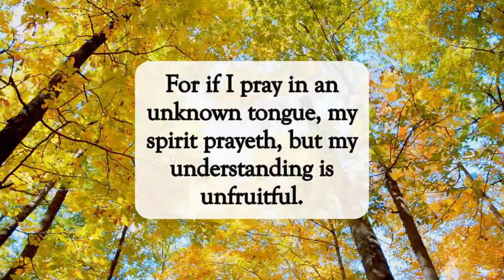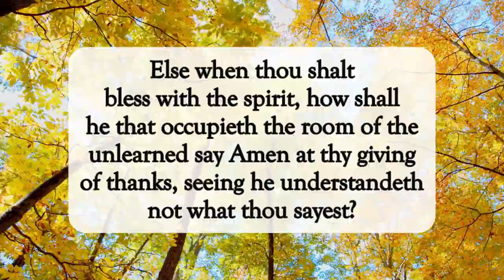The Spirit and Understanding✝️dailyword